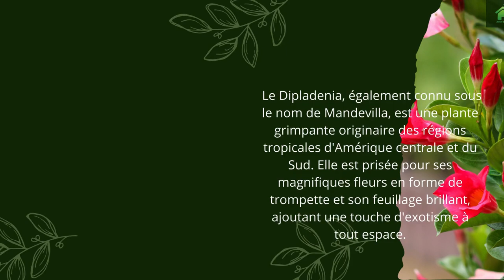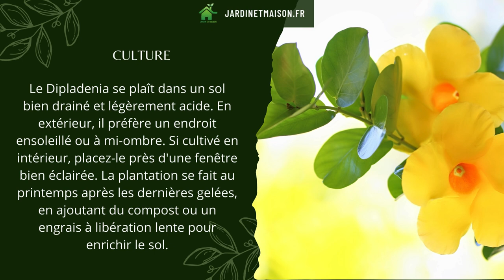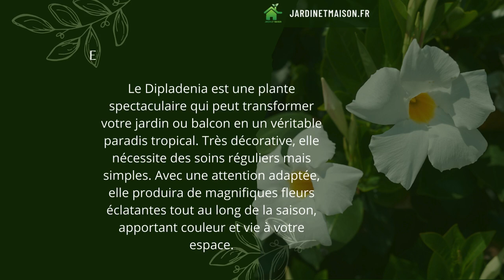Tout savoir sur le Dipladenia